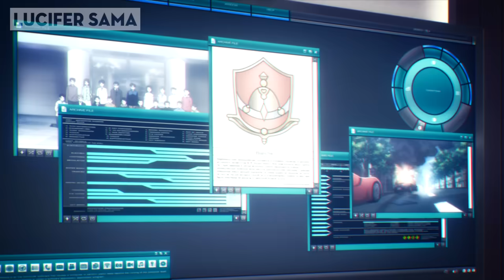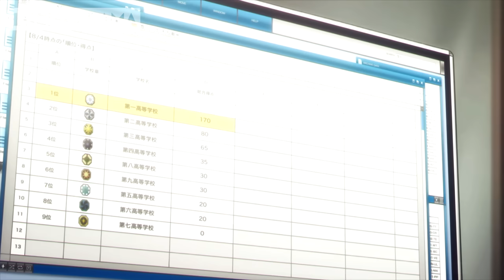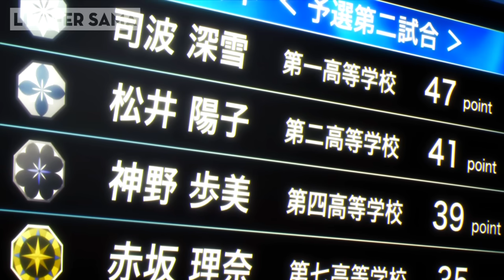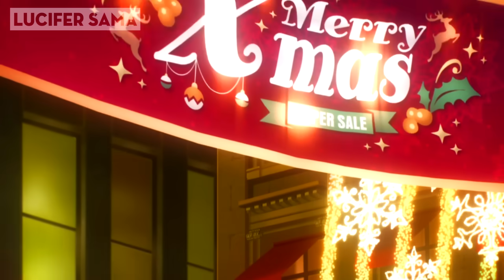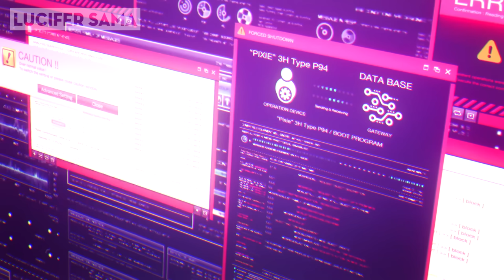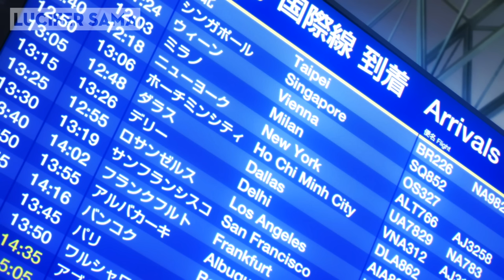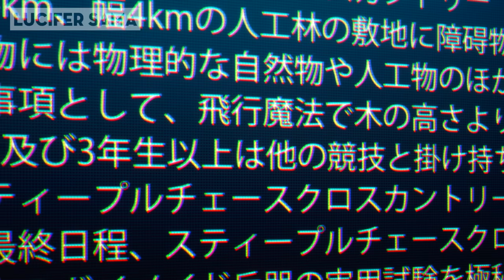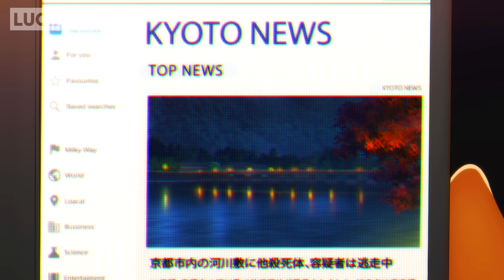Full SS1-SS3 | Bất Thường Tại Trường Phép Thuật - Mahouka Koukou no Rettousei | Tóm Tắt Anime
►Tiêu Đề: Full SS1-SS3 | Bất Thường Tại Trường Phép Thuật - Mahouka Koukou no Rettousei | Tóm Tắt Anime

00:00 Season 1
02:59:03 Season 2
04:29:54 Season 3

►Thể Loại:
📝Content: Kanzy
🖥️Editor: Min